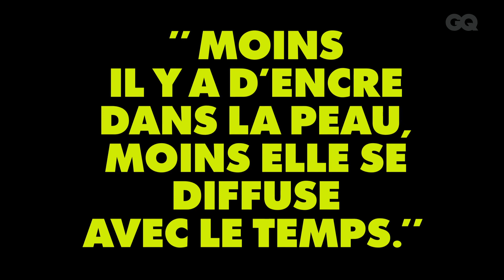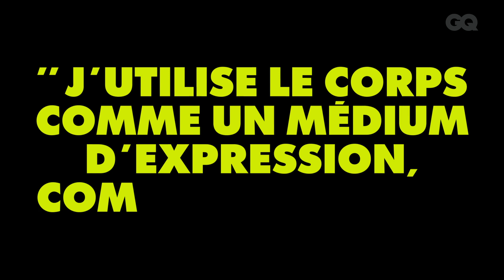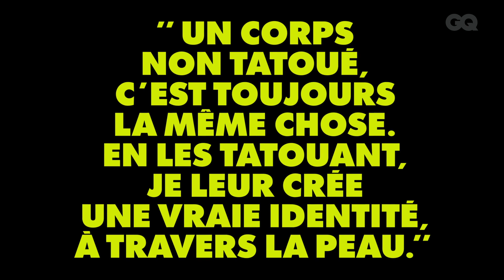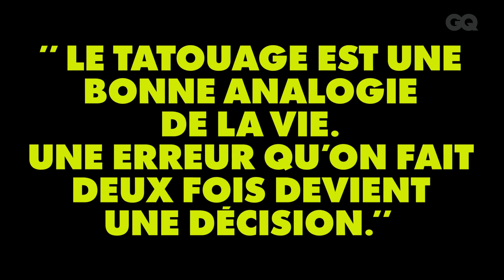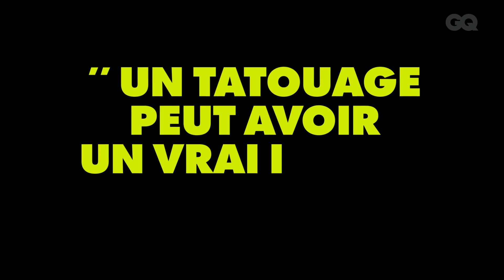Lewisink, le tatoueur spécialiste du dotwork et des full body géométriques, raconte le métier à GQ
Quand on lui demande de se présenter, Lewis, aka Lewisink (son nom de scène), répond qu’il est un “artiste pluridisciplinaire”. À 10 ans, il tombe pour la première fois sur le travail du père de l'art optique hongrois Victor Vasarely et se prend de passion pour le genre. Après des études de graphisme, il se lance dans le tatouage, utilisant le corps humain comme “un médium d’expression”, une toile à part entière. Le choix du dotwork (littéralement le “travail en points”), lui, viendra naturellement : “Je savais déjà que je voulais travailler avec la géométrie, raconte le tatoueur français. J’ai simplement choisi la meilleure technique qui me permettait de le faire sur la peau. Quand il s’agit de géométrie, les points vieillissent généralement mieux et j’aime particulièrement la texture.” Désormais, il est à la tête du studio parisien privé d’art et de tatouage BLACK SYMMETRY, où il tatoue uniquement des grosses pièces et des corps entiers. Des “full body” ultra-géométriques, témoins de la précision et de l’excellence de son art, qui lui valent sa solide réputation dans le métier. Pourquoi le tatouage ? Comment devient-on tatoueur ? Est-il difficile de se tatouer soi-même ? Comment gérer la douleur des clients quand l’acte de tatouer dure des jours ? Quels sont les dangers psychologiques des tatouages “full body” ? Autant de questions auxquelles Lewisink a accepté de répondre, face caméra, pour ce deuxième épisode de notre nouvelle série « Don’t Touch my Tatoueur ».